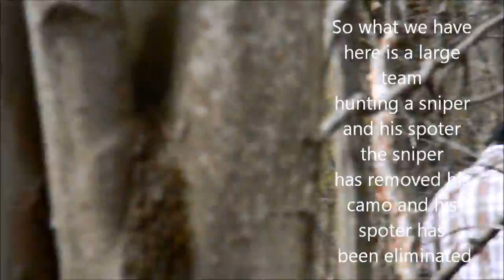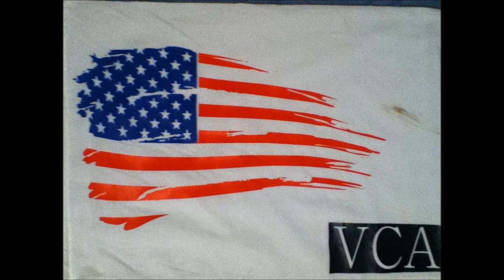VCA Badblood training